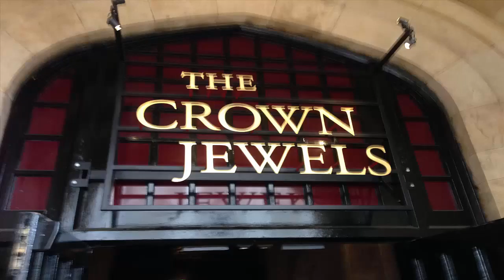Place to visit... The Tower of London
For over 900 years, The Tower of London has been standing guard over the capital. As a Royal Palace, fortress, prison, place of execution, arsenal, Royal Mint, Royal Zoo and jewel house, it has witnessed many great events in British history.